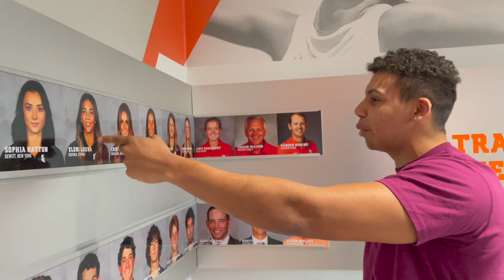WE CAUGHT OUR BEST FRIENDS IN BED TOGETHER!!!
Welcome to vlog 121!! In this episode the boys catch our friend with a girl, we get caught ding dong ditching and more.